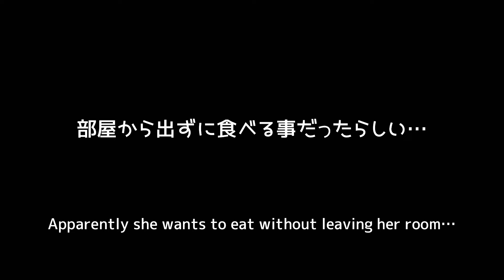甘えたい気分になったハリネズミ・モカ Mocha the hedgehog in the mood for pampering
甘えたい気分になったモカちゃん
Mocha in the mood for pampering
旅行とハリネズミがいる日常を同じチャンネルで配信していましたが、この度、分ける事にしました。
旅行チャンネルは「木漏れ日旅/ Komorebi Travel」 として新しく配信していきます☆
We had been distributing travel videos and hedgehog videos on the same channel, but we have decided to separate them.
The travel channel will be newly distributed as “Komorebi”.
【follow me】
▼YouTube もかトリップ* Moka trip(hedgehog)

▼YouTube 木漏れ日旅 / Komorebi Travel

動画がよかったらいいねを押していただけますと非常に励みになります♪